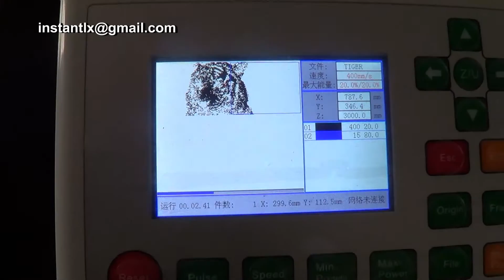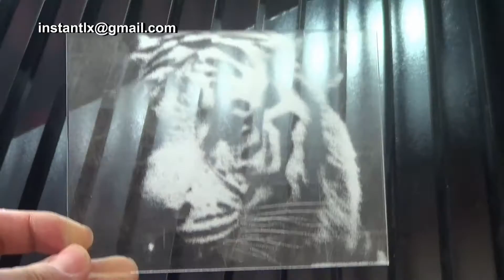1490 laser machine, China laser cutting and engraving machine,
1300x900mm work range
130w+60w double laser tubes and heads
60w for engraving and 130w for cutting.

Skype: instantlx
Laser Machine catalog: